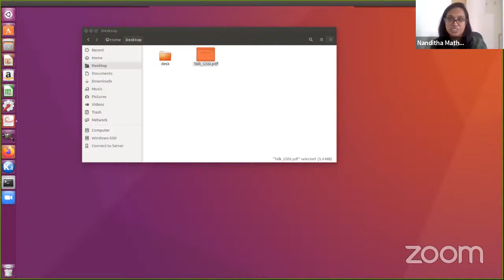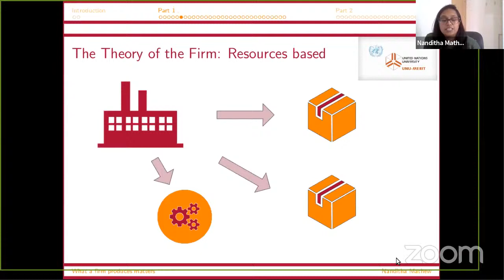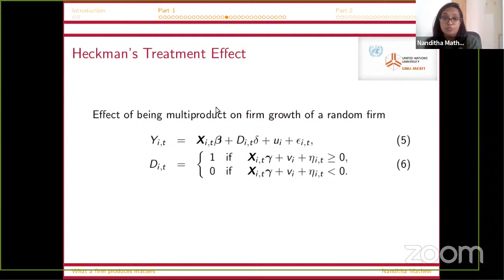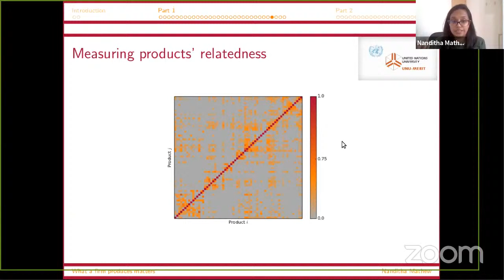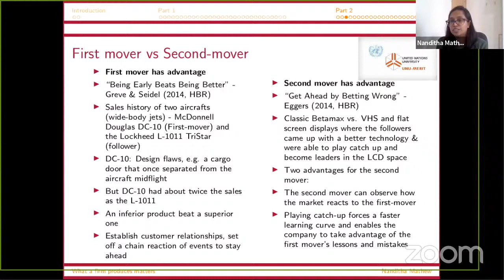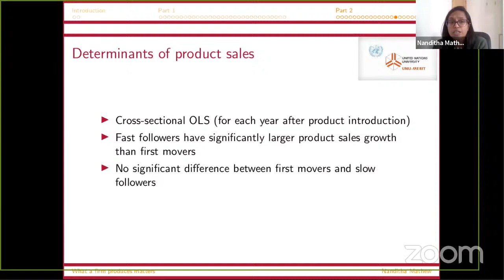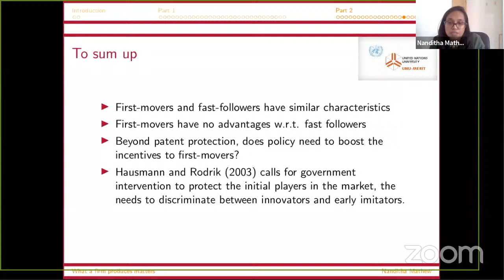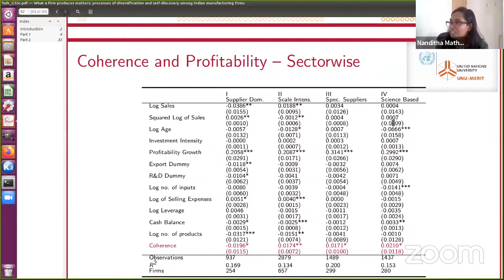Nanditha Mathew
What a firm produces matters: processes of diversification and self-discovery among Indian manufacturing firms
Economic growth and development of a country involves the accumulation of knowledge and dynamic capabilities. Past research has begun to investigate capability accumulation and macro-economic development of countries and sectors, and the role of new products in these processes. In this work, we focus on the firm-level process of capability accumulation and diversification in a developing country, namely, India. We explore the drivers and effects of firm diversification strategies. We further explore the performance of firms in their "new activities" as part of their self-discovery process, which has key implications for industrial policy.